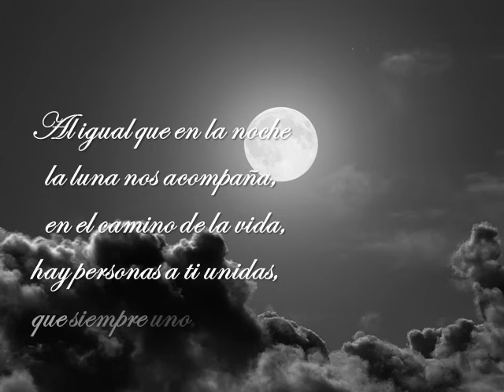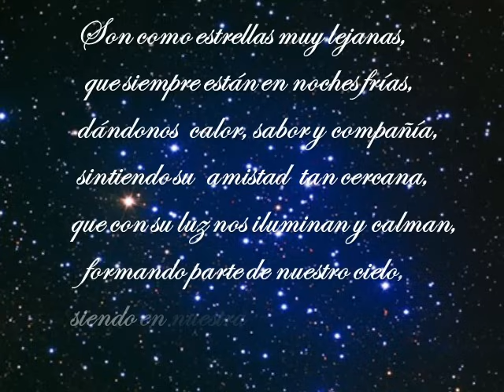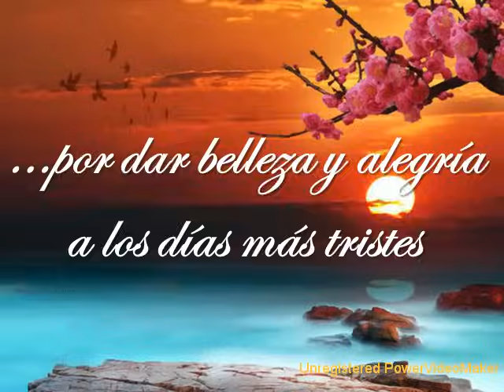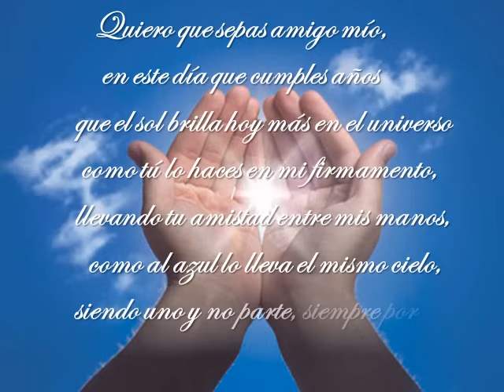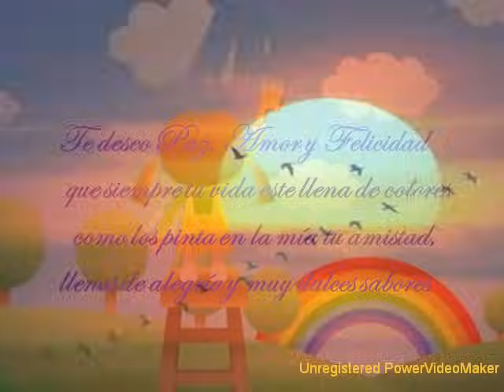FELIZ CUMPLE AMIGO MÍO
Tras las múltiples solicitudes de realizar un vídeo de cumple para los amigos, es decir, para los chicos. Os ofrezco esta versión adaptada para ellos. Espero que sea de vuestro agrado.

Al igual que en la noche,
la luna nos acompaña,
hay personas a ti unidas,
que siempre uno, extraña.

Son como estrellas muy lejanas
que siempre están en noches frías
dándonos calor, sabor y compañía,
sintiéndo su amistad tan cercana
que con su luz nos iluminan y calman,
formando parte de nuestro cielo,
siendo en nuestra vida tan necesarias
como para el respirar lo es el aliento.

Hoy es tu Día
"Feliz Cumpleaños"
Amigo mío.

¡Gracias!
por siempre estar
sin que nadie te lo pida

¡Gracias!
por ser esa ayuda
que siempre acude,
por dar belleza y alegría
a los días más tristes,
por ser la suave y fresca brisa
que el ardor de las penas mitiga.

Quiero que sepas amigo mío,
en este día que cumples años,
que el sol brilla hoy más en el universo,
como tú, lo haces en mi firmamento,
llevando tu amistad entre mis manos,
como al azul lo lleva el mismo cielo,
siendo uno y no parte, siempre por entero.

Te deseo Paz, Amor y Felicidad,
que siempre tu vida esté llena de colores,
como los pinta en la mía tu amistad,
llenos de alegría y muy dulces sabores.

Gracias
Por
Tu Amistad

Para ti
Amigo y Compañero

AZULPLATA